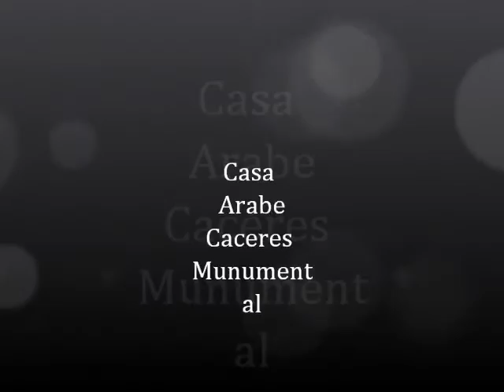Casa Museo Arabe caceres